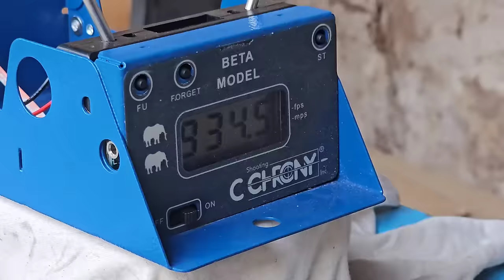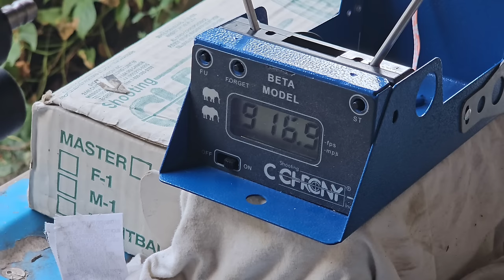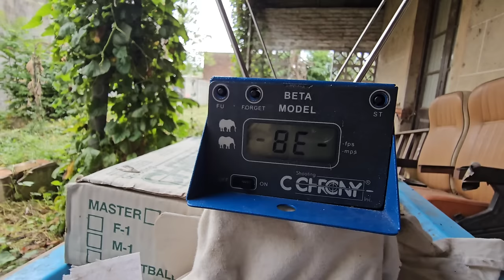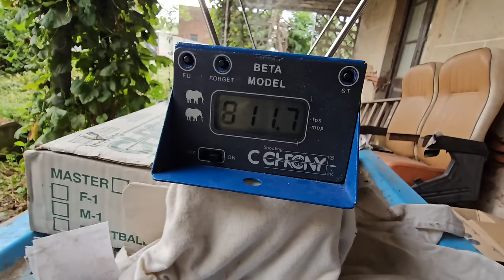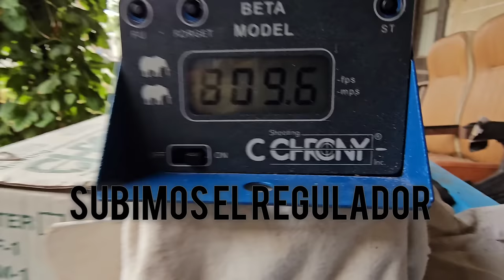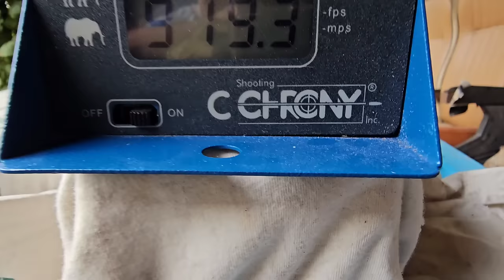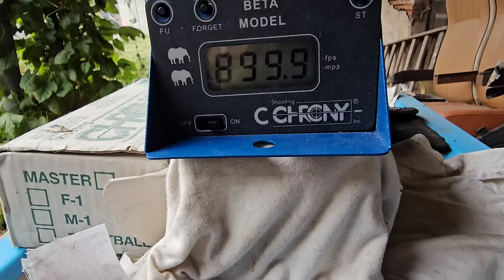Cazando VIZCACHAS y CUIS en poligono!.. Exelente agrupación!